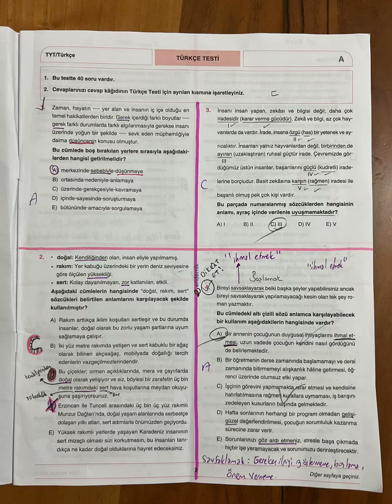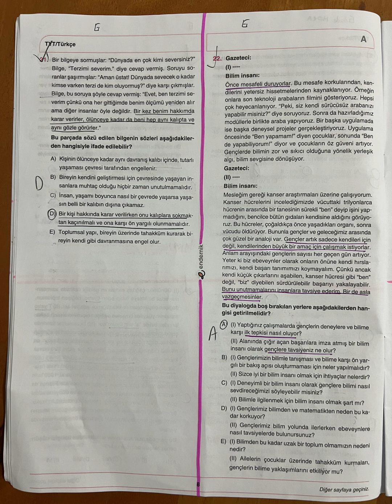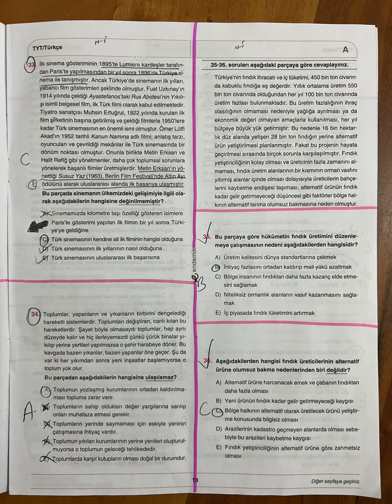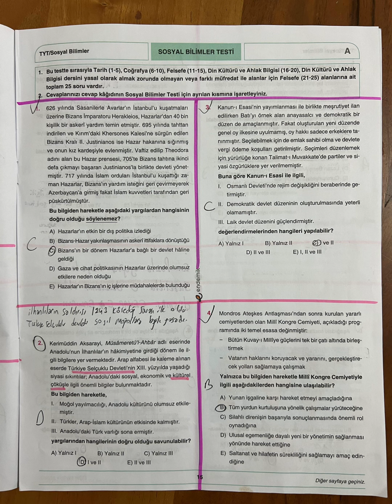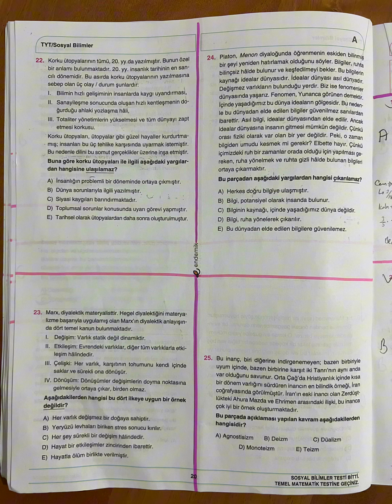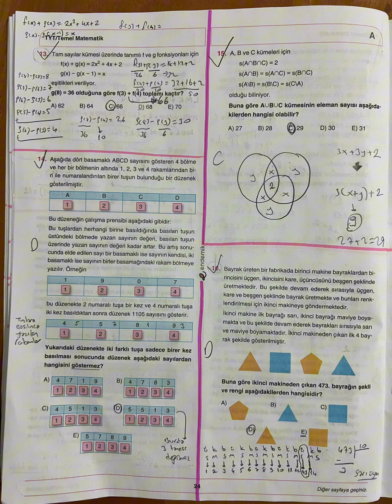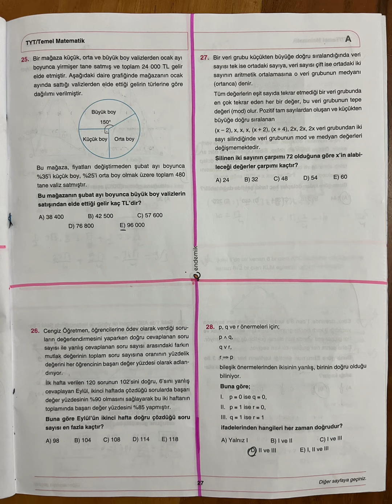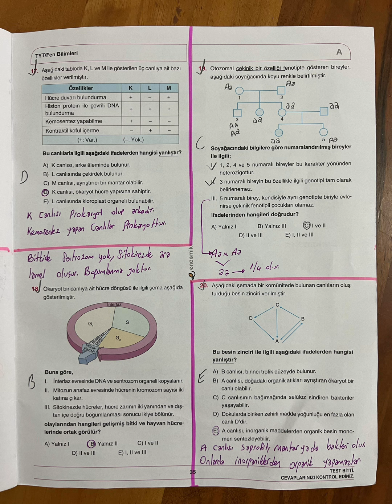2024 YKS TYT DENEME SINAVI ÇÖZÜM VİDEOLATI 1#ayt